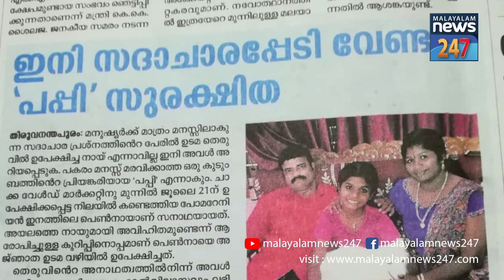പട്ടിയുടെ ഇണചേരലിലും അവിഹിതം കാണുന്ന മനുഷ്യന്‍!! Pomeranian-abandoned-over-illicit-relationship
പട്ടിയുടെ ഇണചേരലില്‍ പോലും അവിഹിതം കാണുന്ന ആധുനിക മനുഷ്യന്‍!!